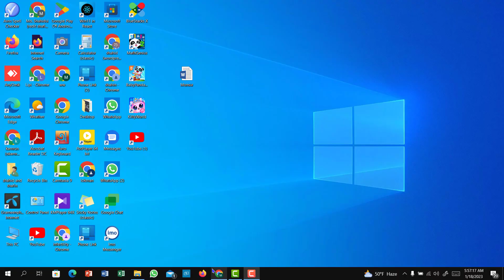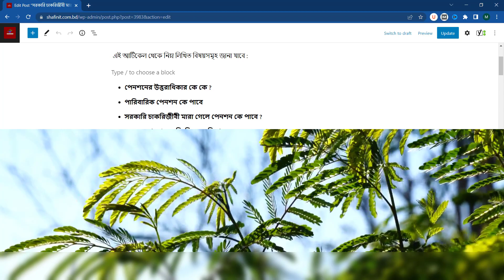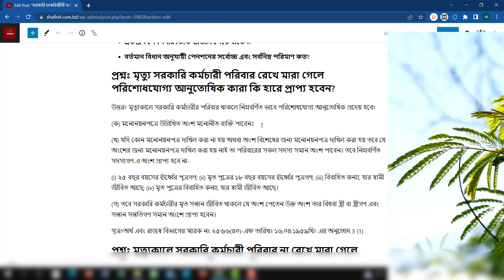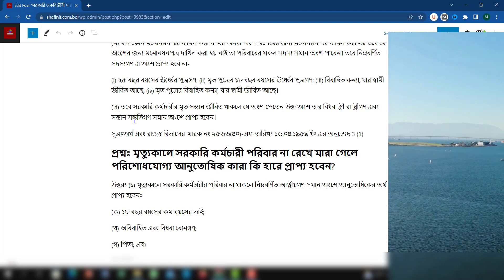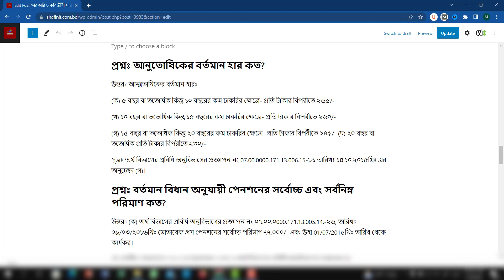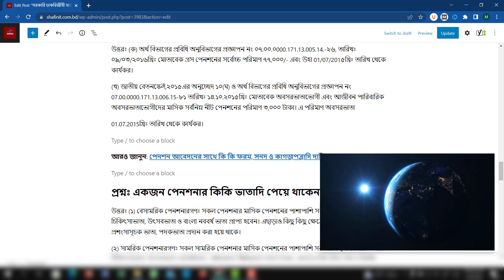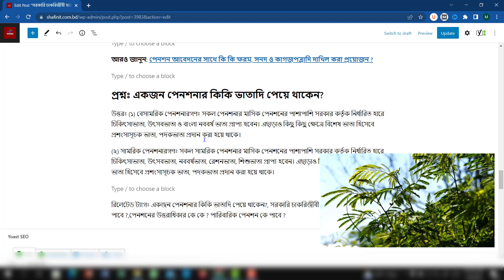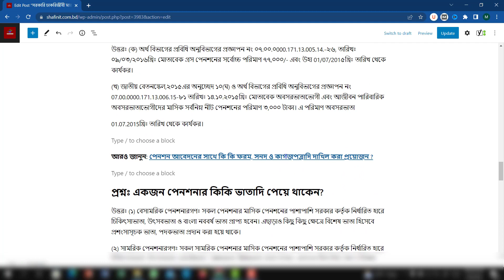সরকারি চাকরিজীবী মারা গেলে পারিবারিক পেনশন কে কে পাবে ও পেনশনের উত্তরাধিকার কে কে ?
সরকারি চাকরিজীবী মারা গেলে পারিবারিক পেনশন কে কে পাবে ও পেনশনের উত্তরাধিকার কে কে ?একজন পেনশনার কিকি ভাতাদি পেয়ে থাকেন?

এই আর্টিকেল থেকে নিম্ন লিখিত বিষয়সমূহ জানা যাবে :
পেনশনের উত্তরাধিকার কে কে ?
পারিবারিক পেনশন কে পাবে
সরকারি চাকরিজীবী মারা গেলে পেনশন কে পাবে ?
একজন পেনশনার কি কি ভাতাদি পেয়ে থাকেন?
বর্তমানে সর্বনিম্ন পেনশনযোগ্য চাকরিকাল কত বছর?
কত বছর চাকরি হলে একজন সরকারি কর্মচারী পূর্ণহারে পেনশন পেতে পারেন?
কোন্ কোন্ ক্ষেত্রে ২৫ বছর চাকরি না হলেও পেনশন প্রদান করা যেতে পারে?
আনুতোষিকের বর্তমান হার কত?
বর্তমান বিধান অনুযায়ী পেনশনের সর্বোচ্চ এবং সর্বনিম্ন পরিমাণ কত?
প্রশ্নঃ মৃত্যু সরকারি কর্মচারী পরিবার রেখে মারা গেলে পরিশোধযোগ্য আনুতোষিক কারা কি হারে প্রাপ্য হবেন?
উত্তরঃ মৃত্যুকালে সরকারি কর্মচারীর পরিবার থাকলে নিম্নবর্ণিত ভাবে পরিশোধযোগ্য আনুতোষিক প্রদেয় হবেঃ
(ক) মনোনয়নপত্রে উল্লিখিত অংশ মনোনীত ব্যক্তি পাবেন।
(খ) যদি কোন মনোনয়নপত্র দাখিল করা না হয় অথবা অংশ বিশেষের জন্য মনোনয়নপত্র দাখিল করা হয় তবে যে অংশের জন্য মনোনয়নপত্র দাখিল করা হয় নাই তা পরিবারের সকল সদস্য সমান অংশ পাবেন। তবে নিম্নবর্ণিত সদস্যগণ এ অংশ প্রাপ্য হবে না-
(i) ২৫ বছর বয়সের ঊর্ধ্বের পুত্রগণ; (ii) মৃত পুত্রের ১৮ বছর বয়সের ঊর্ধ্বের পুত্রগণ; (iii) বিবাহিত কন্যা, যার স্বামী জীবিত আছে; (iv) মৃত পুত্রের বিবাহিত কন্যা, যার স্বামী জীবিত আছে।
(গ) তবে সরকারি কর্মচারীর মৃত সন্তান জীবিত থাকলে যে অংশ পেতেন উক্ত অংশ তার বিধবা স্ত্রী বা স্ত্রীগণ এবং সন্তান সন্ততিগণ সমান অংশে প্রাপ্য হবেন।